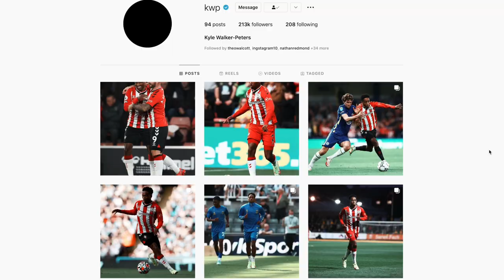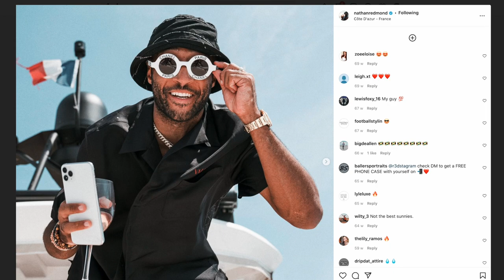DISGRACEFUL FIFA 22 RATING 😡 | Saint Interrogation: Nathan Tella answers our awkward questions!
Southampton attacker Nathan Tella sits down and and answers our awkward questions, on everything from his full name to his disappointing FIFA 22 rating.